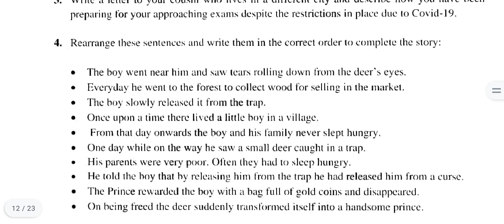English proficiency (MIL), B.A (PROG) CBCS, SEMESTER -2, Previous Year Question Paper 2021 SOL,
English proficiency (MIL), B.A (PROG) CBCS, SEMESTER -2, Previous Year Question Paper 2021 SOL,@psstudyiq5692